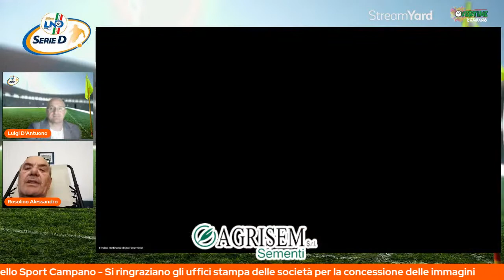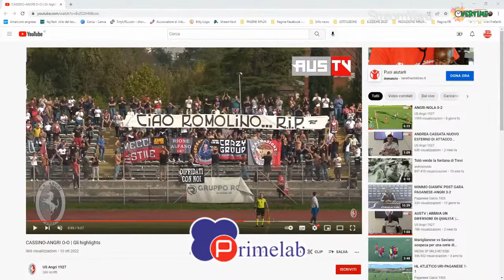OverTime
Edizione 11 ottobre 2022